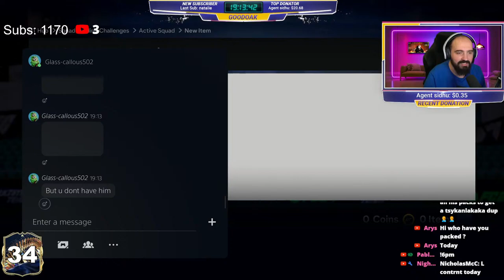EA FC 24 TOTS LIVE Pack Opening - Bisseck and Doku (Done) Who will be the next big Pull???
Main Event Today EA FC 24 NEW TOTS LIVE With Some Good Players Already Packed Bisseck on the Main account off stream and Doku the last Pull of Yesterdays Livestream in the Inter RTG . Wish Me luck and Let's Open More Packs...

Important Message this stream will end 19:00 UK Time and there will be a Late Night Fut Champions Stream...

My EA SPORTS FC 24 Account. PSN - GOODOAK

Also if you want to support me you can Join as a Member for access to perks:

Add me on Playstation For Shareplay PSN: GOODOAK